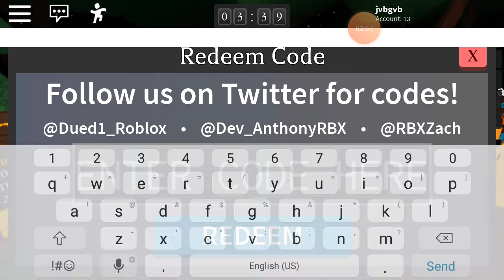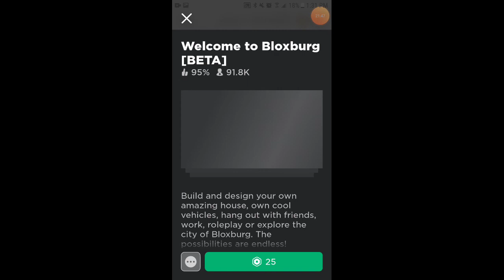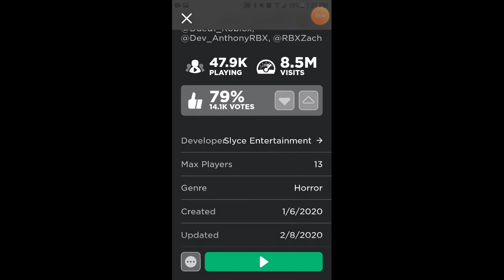Survive... YO MOMA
Plz join discord im lonely